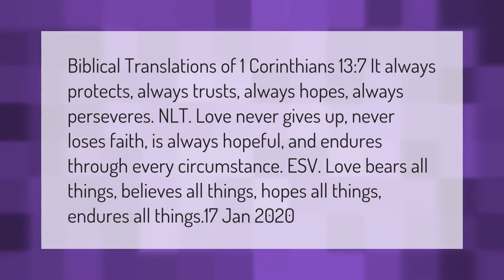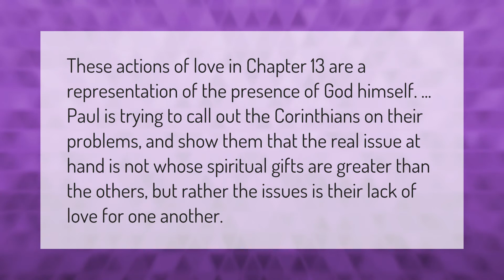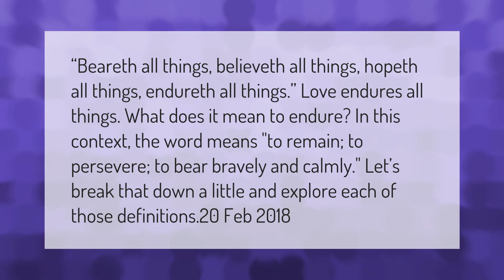What does Corinthians 13 7 mean?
00:00 - What does Corinthians 13 7 mean?
00:47 - What are the three types of love mentioned in the Bible?
01:21 - What is the meaning of 1 Corinthians 13?
01:50 - What does Paul mean when he says love endures all things?

Laura S. Harris (2021, February 20.) What does Corinthians 13 7 mean?
    AskAbout.video/articles/What-does-Corinthians-13-7-mean-223499